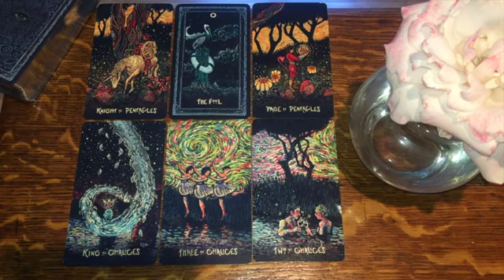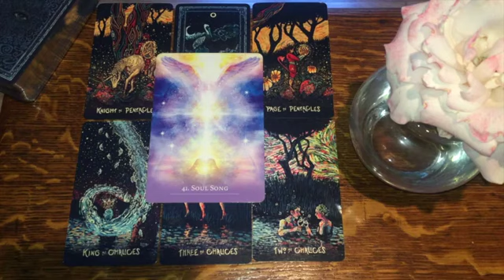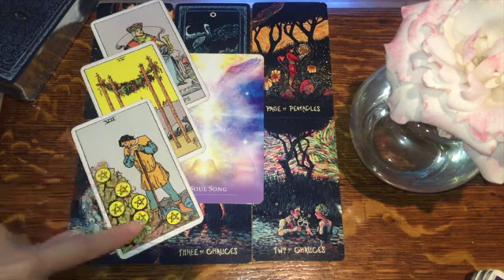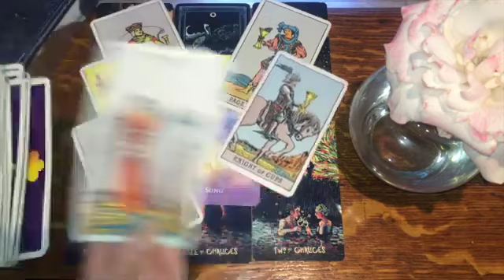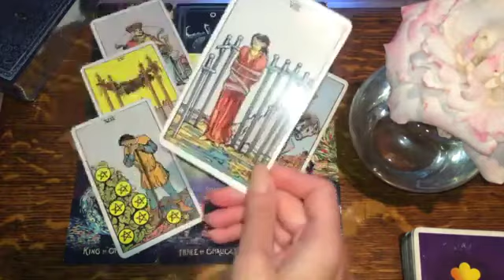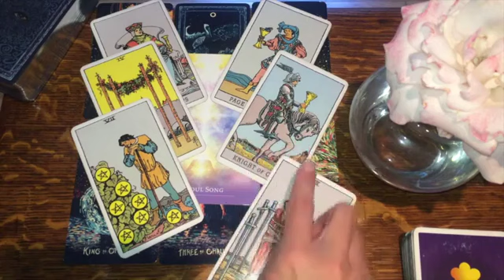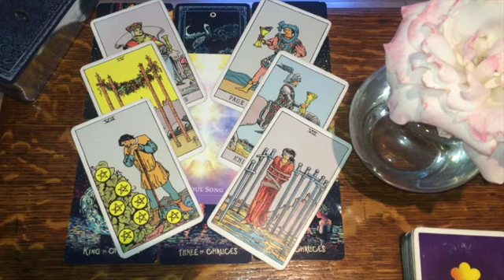CAPRICORN YOUR FUTURE TOGETHER! WOW!🌸💫6 JANUARY 2024 DAILY TAROT